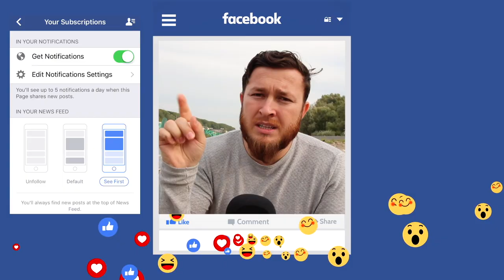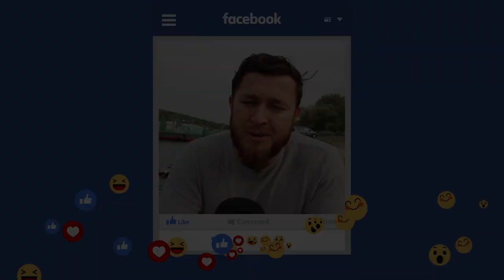څرنګه د فحشاء له عادت څخه ځان اوژغورو؟ - Rahmatullah Nowruz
څرنګه د فحشاء له عادت څخه ځان اوژغورو؟ (دوهمه برخه)

فحشاء او بې حیایې یوه ستره ستونزه ده چې زمونږ ټولنه او په ځانګړي ډول ځوانان ورسره مخامخ دي.

دا یو ستر مرض ګرځیدلی دی چې ډیر خلک د بی حیاء او بی شرمه شیانو په لیدلو روږدي شوي دي، او له همدې وجهې دا خلک بیا په نورو ډيرو ګناهو سر کېږي او د ډيرو مشکلاتو سره مخامخ کېږي په ځانګړی ډول واده کې.

نو ترڅو چې دا یو عادت ګرځیدلی، نو دا یواځې پدې نه علاج کېږی چې ورته اووایې دا حرام ده او یا دا مه کوه ! نو ددې ناوړه عادت د پریښودو لپاره زه دا سلسله پیل کوم ترڅو ځوانانو سره مرسته اوکړم چې ددې بد او شرمونکي عمل څخه لاس واخلئ.

کوښښ اوکړئ چې ټولې ويډیوګانې اوګورئ او هغه څه چې زه يئ درته مشوره درکوم ان شاءالله.